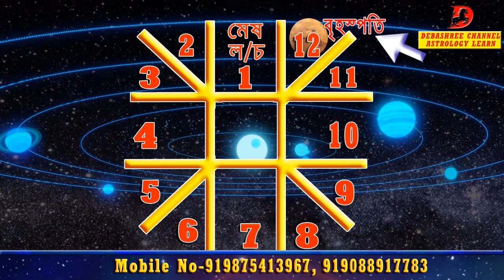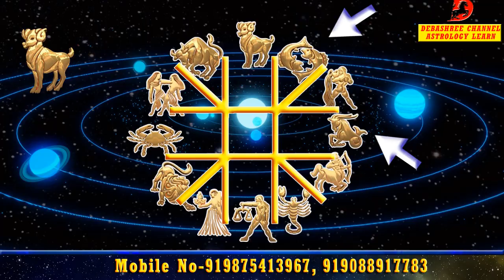দেবগুরু বৃহস্পতি হচ্ছেন আরও শক্তিশালী আসছেন নিজের রাশি মীনে 13ই এপ্রিল jupiter transit 2022, 13April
বৃহস্পতির গোচর তার নিজের রাশি মীনে 13 এপ্রিল2022/ jupiter transit 2022, 13April